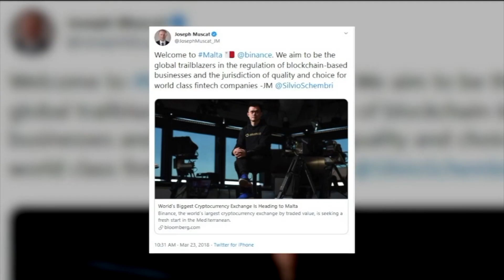Wara li wiegħed li se jagħmilna 'Blockchain island' m'għandux idea kemm hawn kumpaniji lliċenzjati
Aktar minn tliet snin ilu, il-Ministru Silvio Schembri kien jitkellem dwar kif pajjizna kellu jkun il-Blockchain island u dwar kif il-Gvern kien se jibni ekonomija ġdida fuq il-cryptocurrency - kliem li rrepetih sena wara sena